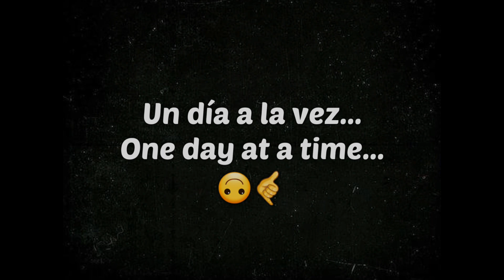Mutando los triceps a tope. Mutating my triceps Workout. Vlog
Dia de entrenamiento de triceps a tope con los suplementos de y la Snapback de

Éxito a tod@s y feliz día.